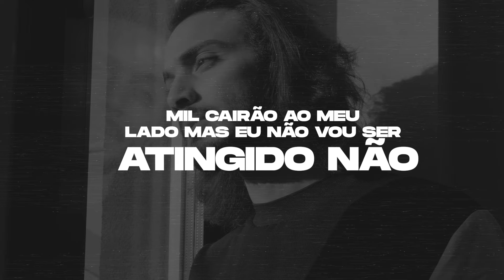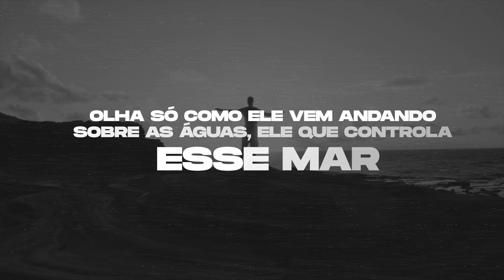GBZIN | Aleluia [Vídeo Letra]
Vídeo Letra da canção "Aleluia" do cantor GBZIN lançado pela Todah Urban em maio/2024
🎧 ESCUTE GBZIN NAS PLATAFORMAS DIGITAIS
🔊 SOMOS A TODAH URBAN
✏️ LETRA
► Aleluia

Eu vejo o senhor em tudo que eu olho
Isso é sobrenatural, nas nuvem eu vejo o senhor,
No mar eu vejo sir, Deus sobrenatural.

Olha só como ele vem andando sobre as águas, ele que controla esse mar, olha só como ele vem
Com os seus olhos em chamas é sobrenatural.
Eu e os anjo cantam aleluia (ulé), Eu e os anjo cantam aleluia, Eu e os anjo cantam aleluia, Eu e os anjo cantamos aleluia.

Mil cairão ao meu lado mas eu não vou ser atingido não, dês mil cairão ao meu lado mas eu nunca vou ser atingido não.
Então para de continuar no erro, perante ele se humilha meu irmão, colocando a sua cara no pó, colocando seu joelhinho no chão.

Eu e os anjo cantam aleluia, Eu e os anjo cantamos aleluia, Eu e os anjo cantamos aleluia, Eu e os anjo cantamos aleluia.

É como se eu tivesse olhando pra Jesus, e como se eu tivesse olhando pra essa luz, me sentindo mais calmo como as ondas do mar, e os anjos lá no céu cantando aleluia.

Eu e os anjo cantam aleluia, Eu e os anjo cantam aleluia, Eu e os anjo cantam aleluia, Eu e os anjo cantam aleluia. ( ulé)